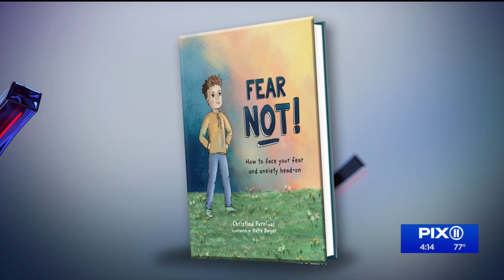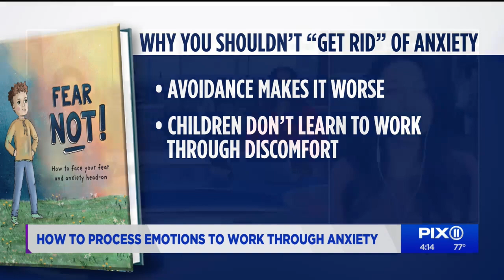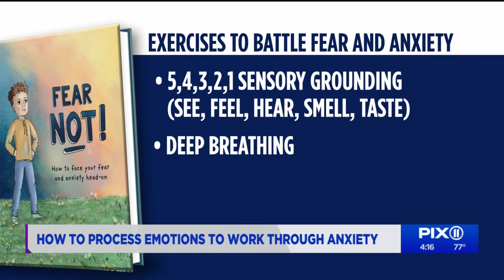Don't get stuck on a fear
Why you shouldn't "get rid" of your anxiety, with therapist Christina Furnival